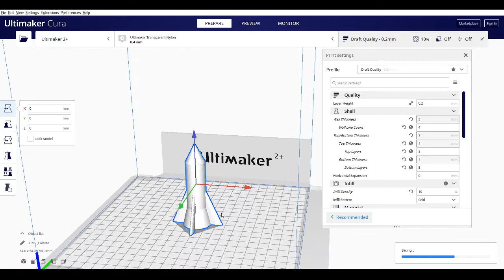Rocket 3D printing settings